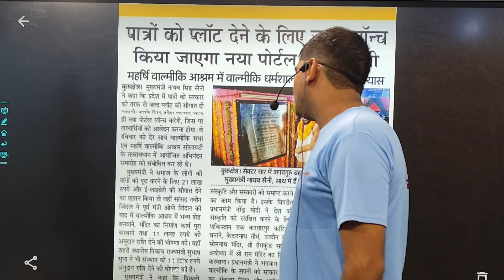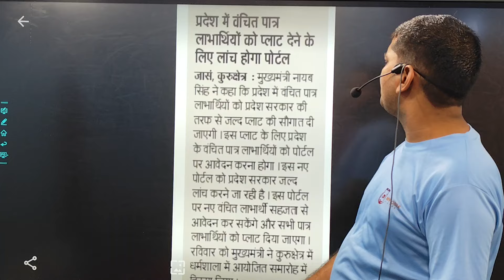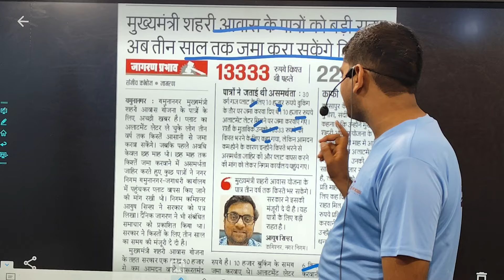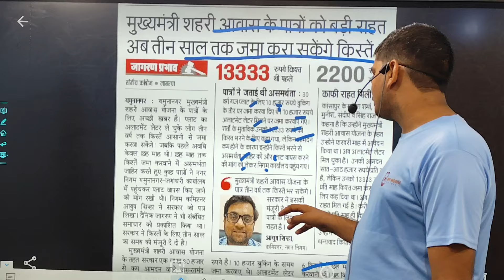हरियाणा सरकार फ्री आवास & प्लॉट पोर्टल महा धमाका | CM Nayab Saini Free Plot | Haryana Aawas Yojana